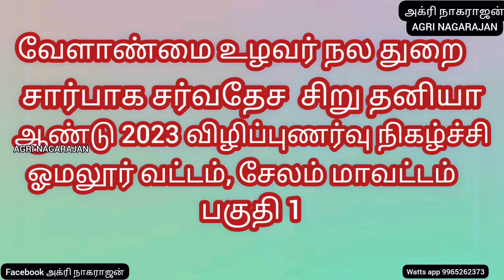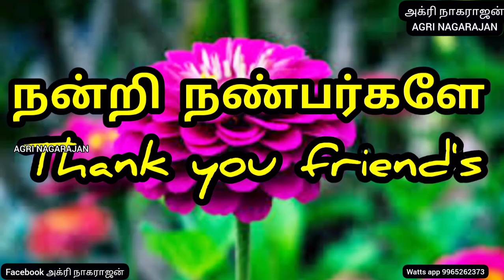வேளாண்மை உழவர் நல துறை சிறுதானிய விழிப்புணர்வு நிகழ்ச்சி பகுதி1